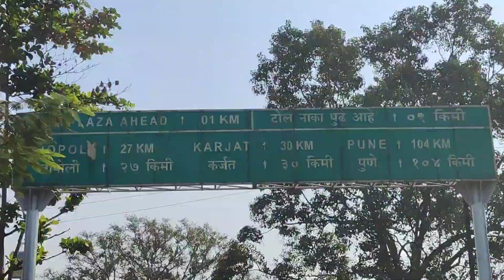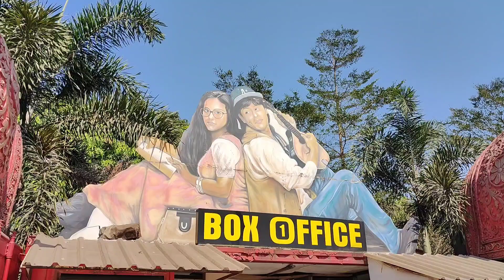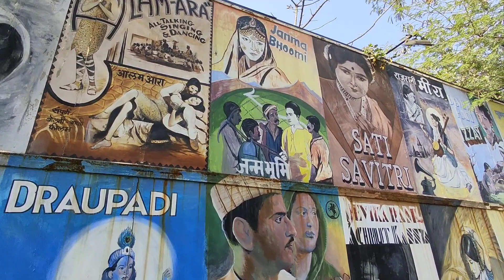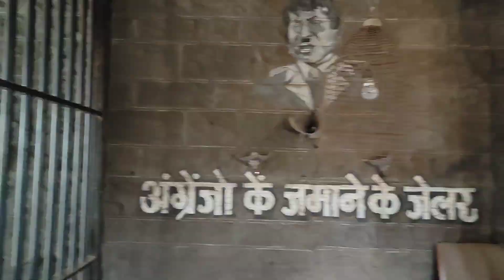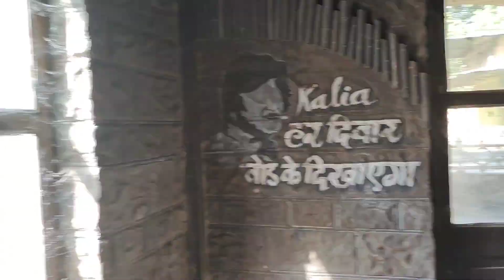My first Vlogggg..!!:) ....... visit to Bollywood theme park ...Karjat